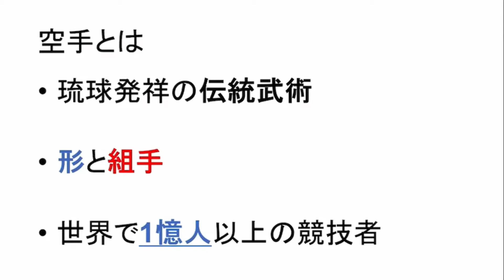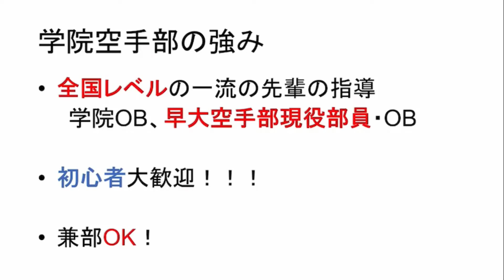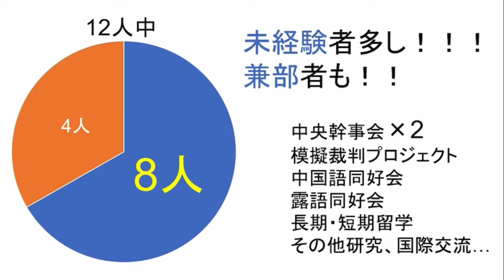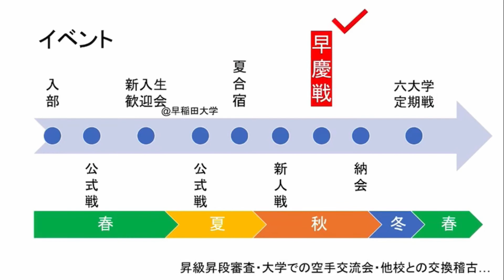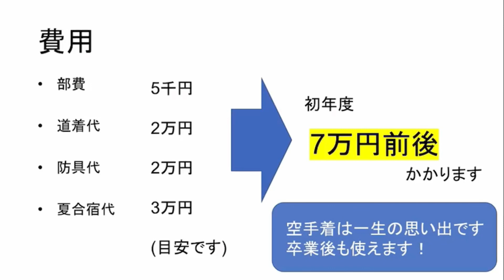早大学院空手部【2020】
入部お待ちしています！

※動画内の映像はコロナウイルス感染拡大前に撮影したものを使用しています。
〜以上空手部より〜